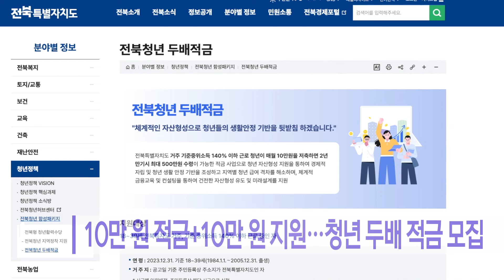10만 원 적금+10만 원 지원…청년 두배 적금 모집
전북자치도가
'청년 함께 두배 적금' 사업의
신규 참여자 1천 명을 모집합니다.

이 적금은
청년이 월 10만 원을 적금하면
전북자치도가 10만 원을 적립해,
2년 만기 시 청년이 낸 원금의 2배 가량인
500만 원을 수령할 수 있습니다.

신청 자격은 지난해 12월 31일 기준
전북에 주소지를 둔 18~39세 청년으로,
가구 기준 중위소득 140% 이하여야 합니다.

희망자는 구비서류를 갖춰
오는 18일부터 20일까지
'두배 적금' 누리집에서 신청하면 됩니다.